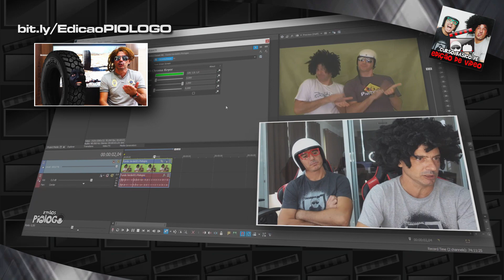XINGANDO o Pneu Assassino? 🎬 Rubber - Irmãos Piologo Filmes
Um filme de um Pneu quem tem vida e poderes poderia ser bom ou surpreender? Parece que isso mexeu com os Irmãos Piologo e resta a você tamb´me dar sua opinião sobre o assunto!
Sobre o filme, no deserto, um pneu assassino usa poderes telepáticos para matar animais e fazer cabeças de humanos explodirem e sente-se estranhamente atraído por uma jovem.

☻►Quer Mandar algo? Mande aqui:
Irmãos Piologo
Caixa Postal 622
Indaiatuba-SP
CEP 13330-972